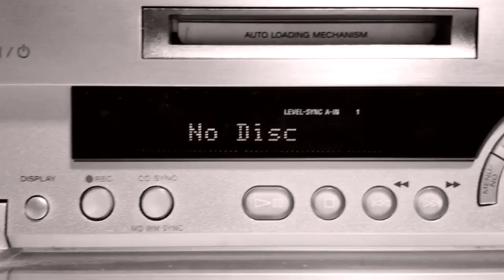DÀN MINI SONY VỚI THIẾT KẾ MẶT KÍNH KHÁC BIẾT SONY SD1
DÀN ÂM THANH MINI SONY SD1
Dàn đúng câu "Đã con mắt, sướng cái tai"
Made in Japan sử dụng điện 100-110V
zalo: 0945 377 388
Giá bán 3.000k

VỀ THIẾT KẾ
  - Dàn SD1 có thiết khac biệt với mặt gương sang trọng
  - Dàn gồm 2 thớt face nhôm, góc cạnh, đẹp ko bị cấn móp gì
  - Nắp kinh khi mở ra thì đèn nút sáng lên, giúp người dùng dễ thao tác
  - Loa vân gổ sáng và rất nặng, giảm độ rền của âm thanh, cho âm chăc và nặng
  - DÀN CÒN RẤT MỚI

THÔNG SỐ KĨ THUẬT:
  - Dàn 2 thớt , CD iêm Amply và Tunner, thớt MD có thể làm  DAC, hoạt động tốt và ko hề kén đĩa
- Dàn nhiều cổng kết nối qua điện thoại, ipad , laptop, SmarTV. cổng optical in , out và còn nhiều cổng kết nối cao cấp khác.
  - Dàn công xuất máy: 85W
  - Công xuất loa : 50W/1Loa , cầu loa zắc bắp chuối chuyên nghiệp chỉ có trên dòng cao cấp
 Âm thanh rất hay. Bass mạnh đánh chắc rất lực, treble tí tách nghe trữ tình hay Beolero thì thôi rồi, tuyệt đỉnh